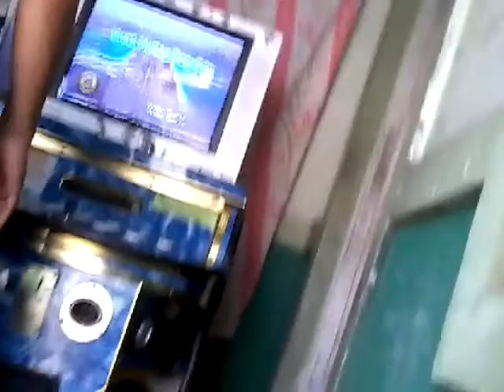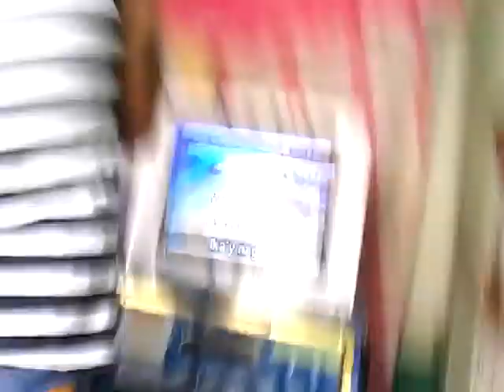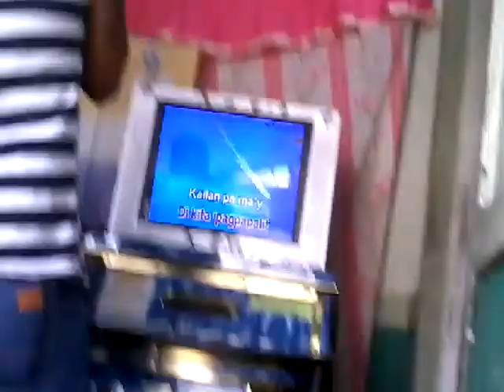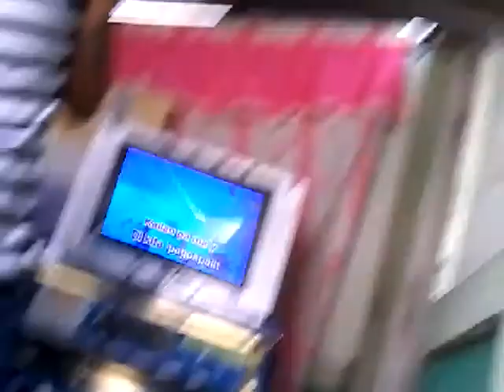JLLJ PARTY NEEDS AND VIDEOKE SERVICES